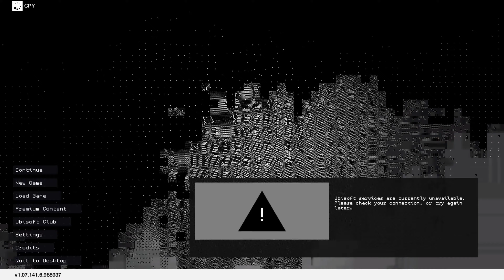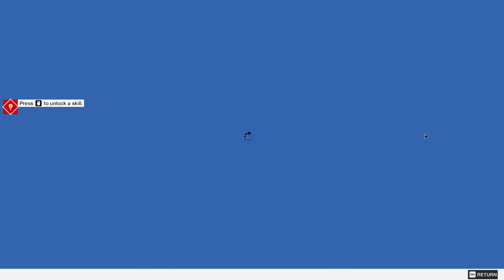WATCH DOGS 2 : GAMEPLAY PART 2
Watch Dogs 2 (stylized as WATCH_DOGS 2) is a 2016 action-adventure game developed by Ubisoft Montreal and published by Ubisoft. It is the sequel to 2014's Watch Dogs and the second installment in the Watch Dogs series. It was released for the PlayStation 4, Xbox One and Microsoft Windows in November 2016. Set within a fictionalized version of the San Francisco Bay Area, the game is played from a third-person perspective and its open world is navigated on-foot or by vehicle. Players control Marcus Holloway, a hacker who works with the hacking group DedSec to take down the city's advanced surveillance system known as ctOS. There are multiple ways to complete missions, and each successful assignment increases the follower count of DedSec. Cooperative multiplayer allows for competitive one-on-one combat and connecting with other players to neutralize a player who is causing havoc.

Ubisoft Montreal studied player feedback from the first game to assess what could be improved in Watch Dogs 2 and the setting was researched by making frequent trips to California. Ubisoft Reflections was responsible for overhauling the driving mechanic. Real hackers were consulted to validate scripts and game mechanics for authenticity and references to real-life hacktivism were fictionalized, like the Project Chanology protest. The original soundtrack was composed by Hudson Mohawke. The game was released to overall positive reception from critics which praised the game for improving upon the original Watch Dogs in areas like the hacking, setting, characters and driving. However, character inconsistencies, firearms, and frequent technical issues – later patched – were cited as imperfections. Watch Dogs 2 had sold more than 10 million copies by March 2020. A sequel, Watch Dogs: Legion, was released on October 29, 2020.